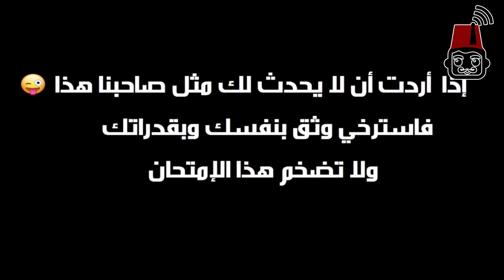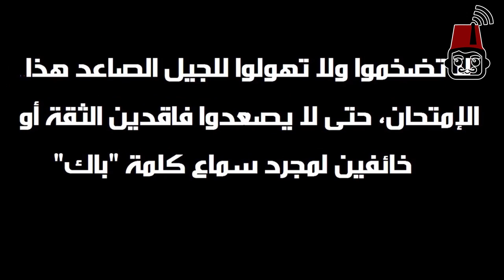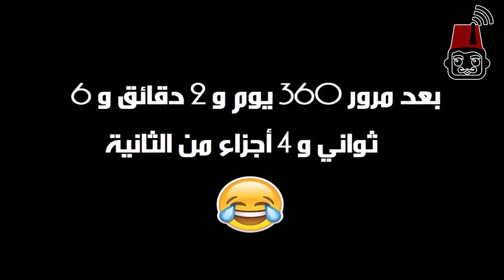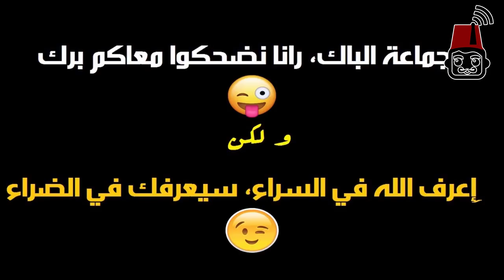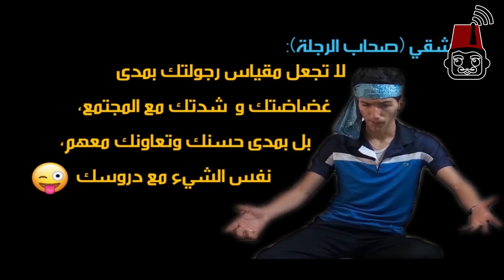كيف تنجح في البكالوريا؟ BAC 2019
مشاركة أأنس سجلماسي  في مسابقة اليوتيوبرز في موضوع البكالوريا في الجزائر le bac en Algérie